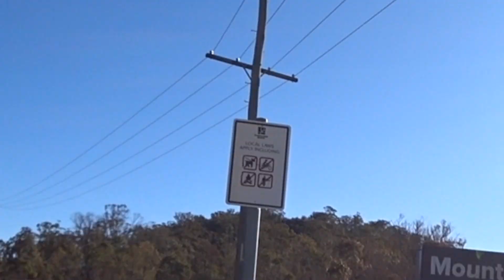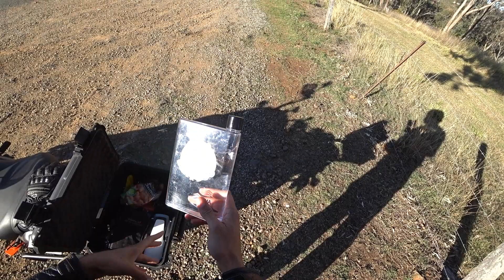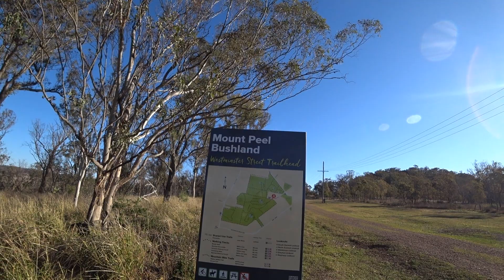Mount Peel Bushland with my DJI Drone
He goes for an adventure in the outskirts of Toowoomba and fly's his drone.

Big shout out to my fictional sponsor for supporting my channel.

Remember to feel refreshed with a Spikey 2000 cactus drink. MMMmm Delicious™

Thank you very much for taking the time to read this, you are, and will always be awesome buddy!

Hey I'm a motovlogger and I put a lot of hard work into making these videos.

I ride a Honda CTX700N 6 Speed Manual, 670cc twin parallel cruiser.